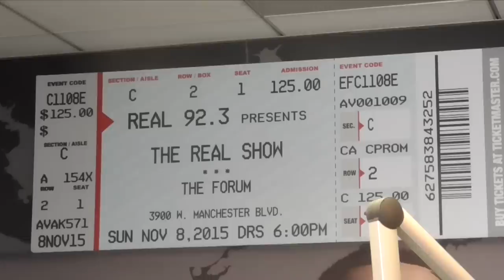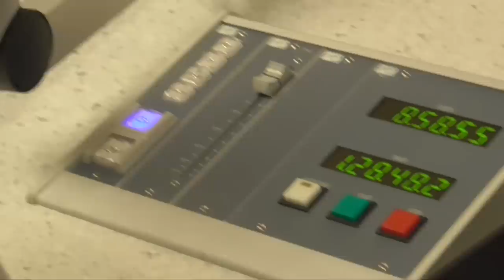Palladium Radio Run w/ Nick Cannon, J Cruz & Steve Harvey Morning Show in LA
The 85 South Show bossed up and took the show to Los Angeles to record an all-new comedy special from The Hollywood Palladium but first, Karlous Miller D.C. Young Fly and Chico Bean had to connect with the OG Nick Cannon on his new morning show to get things piped up. Nick got into how the show got started and then inquires about the relationship status of the fellas. From there, the squad made it's way to 92.3 with J Cruz and his hilarious radio show and finally the crew circled the bases one more time to get inside of Steve Harvey's Studio and chop it up with the Nephew Tommy and nem - plus Karlous speaks on The Black Men Don't Cheat hit song and how he influenced it. See how the coldest podcast moves on the west coast.